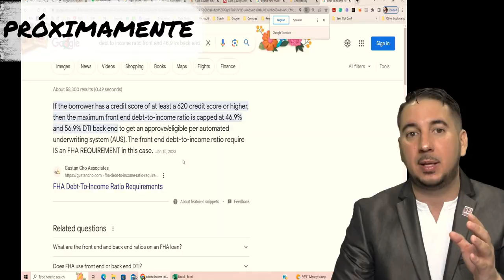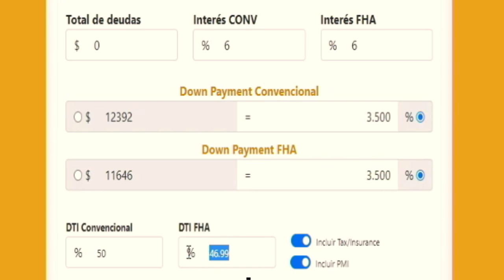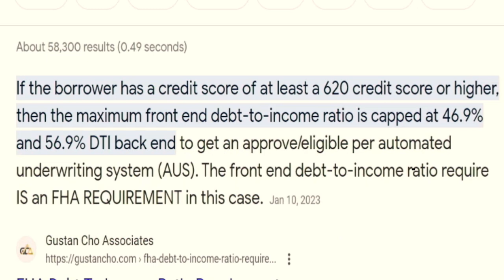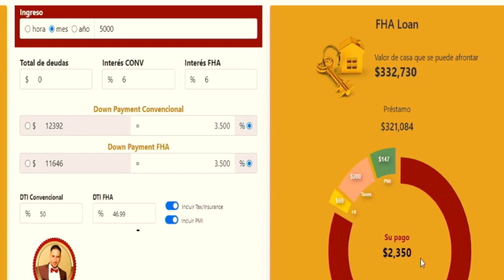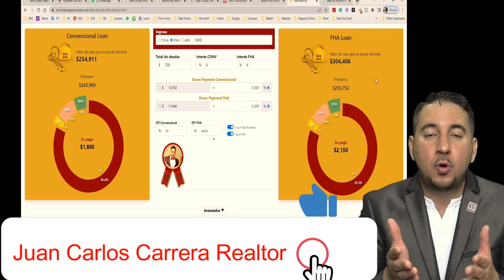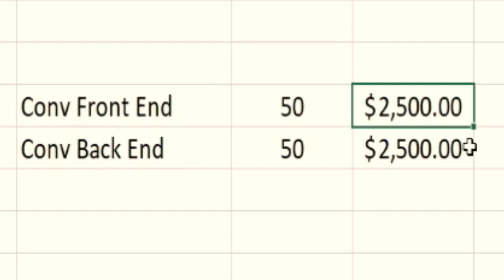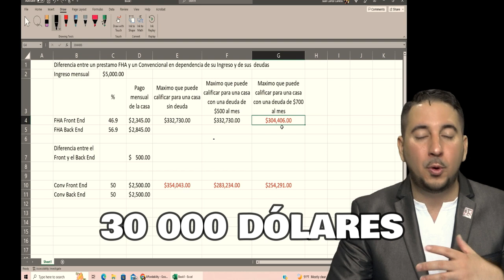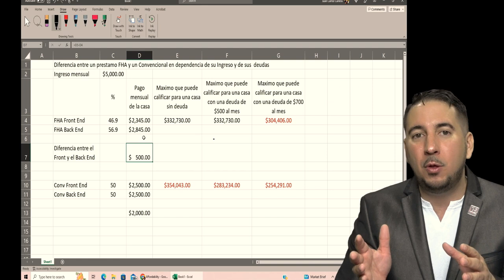Qué tipo de préstamo me conviene más para la compra de una casa en EE.UU, FHA vs Convencional.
¡Bienvenidos a mi canal de YouTube! En este video, vamos a adentrarnos en el mundo de los préstamos hipotecarios y analizar qué tipo de préstamo es más conveniente para la compra de una casa en Estados Unidos: FHA o convencional. Además, nos enfocaremos en una parte crucial de la evaluación de préstamos, el Debt-to-Income Ratio (DTI) o índice de endeudamiento, específicamente en relación con estos dos tipos de préstamos.

Nos centraremos en el concepto clave: el DTI o Ingreso vs Deudas. Explicaremos detalladamente cómo calcular tu DTI y cómo los prestamistas lo utilizan para evaluar tu capacidad de pago. En particular, nos enfocaremos en cómo el DTI se aplica específicamente a los préstamos FHA y convencionales, y cómo afecta tus posibilidades de calificar para cada uno.

Además, profundizaremos en la distinción entre el Front-End y el Back-End del DTI y cómo estos elementos se relacionan con cada tipo de préstamo. Analizaremos cómo los pagos de la hipoteca, los impuestos, los seguros y otras deudas mensuales se consideran en cada caso, y cómo esto puede influir en tu capacidad de calificación.

No te pierdas este video informativo y práctico, donde desglosaremos las diferencias entre los préstamos FHA y convencionales en relación con el DTI. Obtén los conocimientos necesarios para tomar decisiones financieras inteligentes y maximizar tus posibilidades de obtener el préstamo hipotecario adecuado para la compra de tu casa en Estados Unidos.

¡Vamos a explorar las opciones de préstamos hipotecarios y descubrir qué tipo de préstamo es el más adecuado para ti!